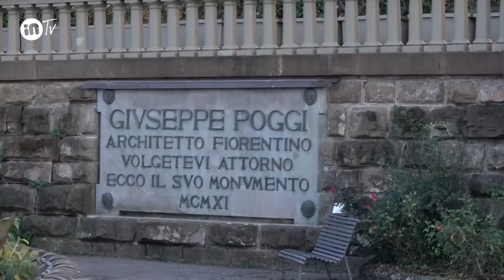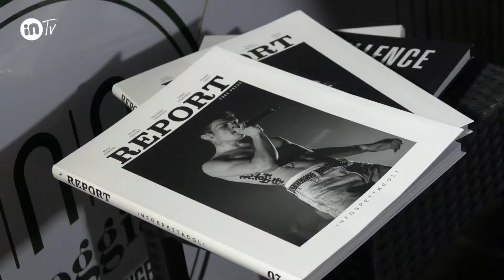party infospettacoli 28 ottobre 2022 La Loggia